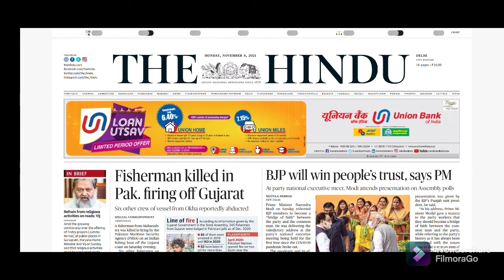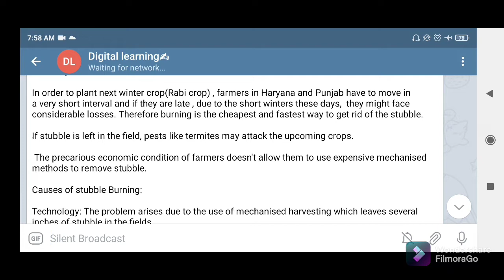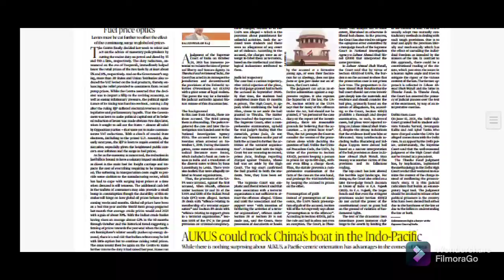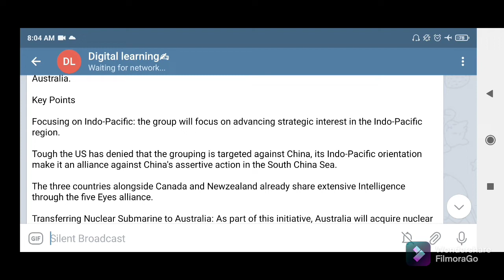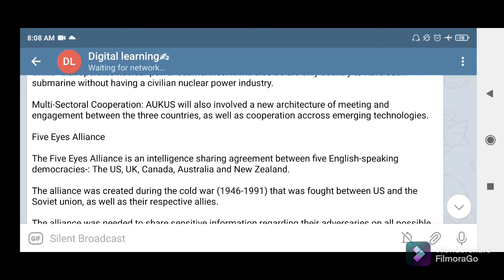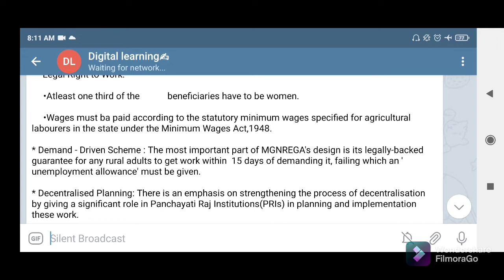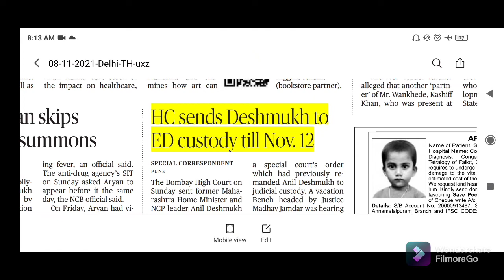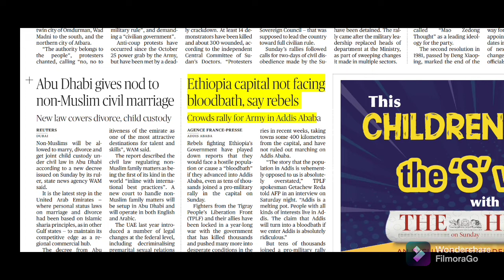The Hindu Newspapers Analysis in Manipuri (8 Nov 2021)